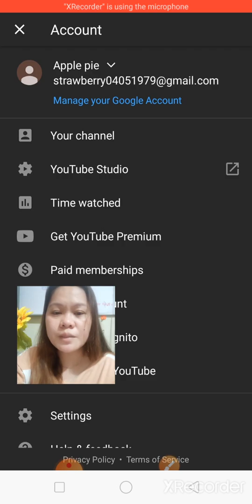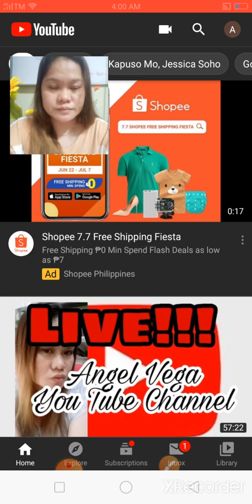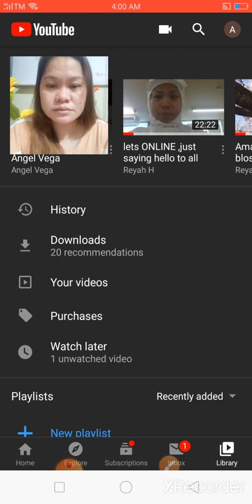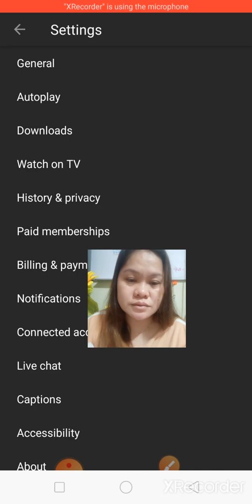How to see the History in You Tube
See the history in you tube and to clear the history